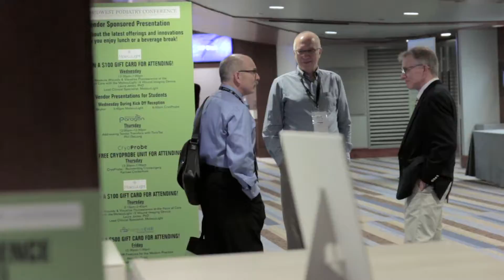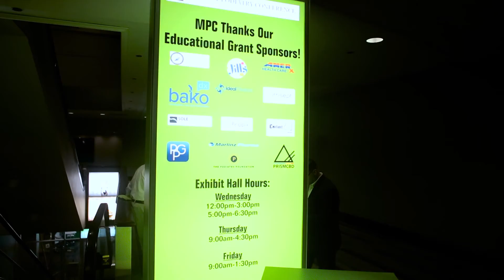MPC Attendee Recap Final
Midwest Podiatry Conference 2019 at Hyatt Chicago.